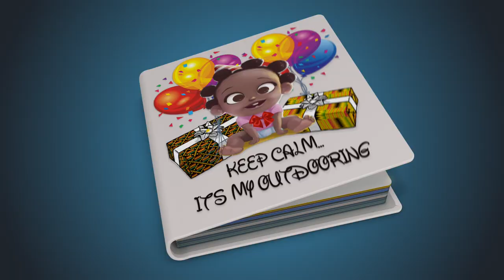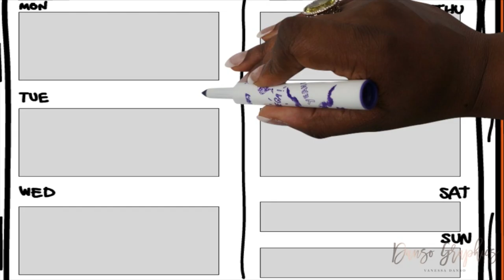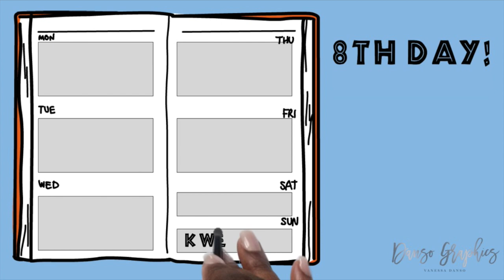The Ghanaian Baby Naming Ceremony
In this video I will be discussing the Ghanaian baby naming ceremony... why it's done, and why it is so important to honor these beautiful little bundles of joy. Another piece of history knowledge i figured might get lost if not shared, so here it is :-) do enjoy! If you have any more questions or comments do leave them below, stay blessed!